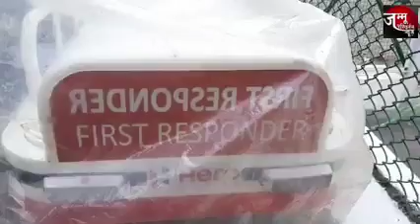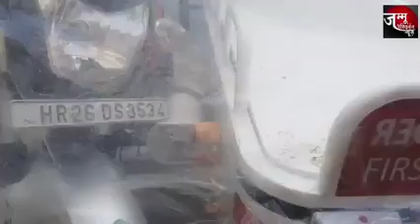सुर्खियों में रहने वाली GMC jammu की टू व्हीलर एंबुलेंस आखिर अब किस काम आ रही है। यहां देखें।